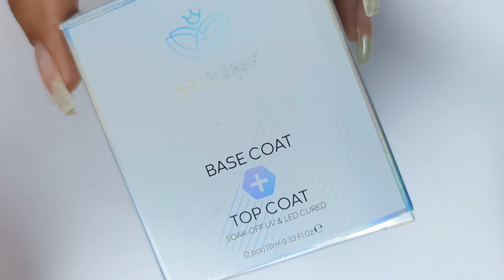SWATCHING MODELONES GEL POLISH | TOP GEL KIT | UV LAMP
EN/PT
Hello guys! I came to bring the swatches of these gel nail polishes that I received from Modelones!
The colors are beautiful and I confess that gel nail polish has become my new obsession. Thank you very much Modelones!!!

Olá pessoal! Vim trazer os swatches desses esmaltes de gel que eu recebi da Modelones!
As cores estão lindas e eu confesso que esmalte de gel virou minha nova obcessão. Muito obrigada Modelones!!!

*Modelones Shopping Carnival*
· FLASH SALE for all products from $0.99, save up to 20%!
· Free Gifts For order over $70